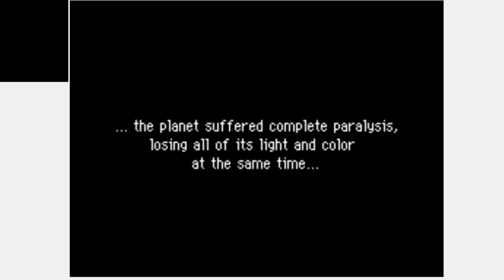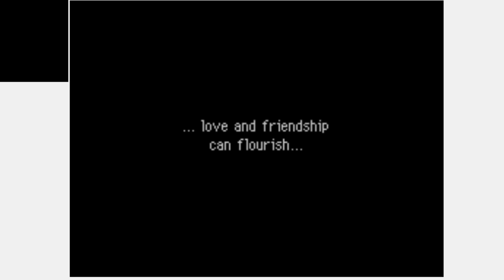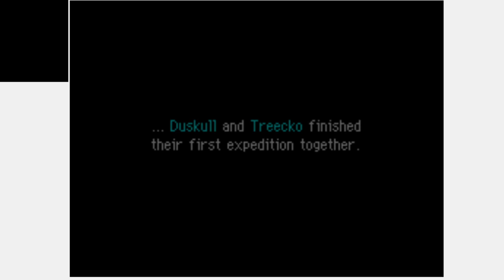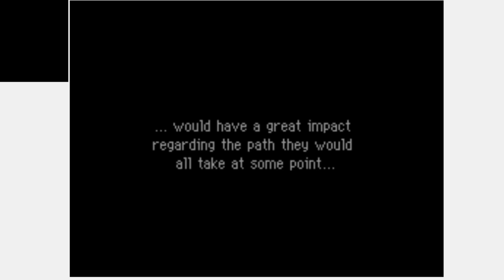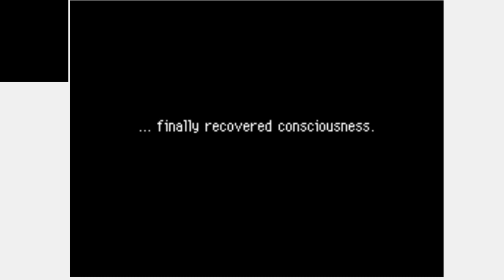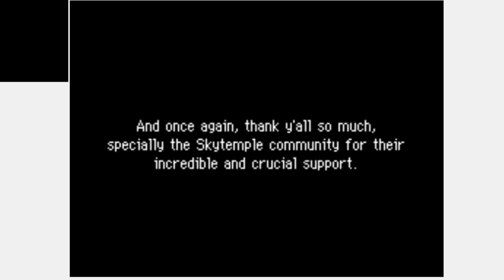Pokemon Mystery Dungeon Special Episode 0: In a Dark Past | Full Playthrough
Are you ready for the darkest Pokemon Game in existence?
Timestamps:
0:00 - Introduction
8:26 - Meeting Espeon
12:53 - Meeting the Others
18:07 - DUNGEON #1: Chasm Cave (Attempt #1)
25:12 - DUNGEON #1: Chasm Cave (Attempt #2)
29:54 - Midway Point
35:33 - VS Starmie
40:55 - Primal Dialga Receives the Orbs!
43:50 - Gathered Around the Fire
46:52 - The Vantage Point
50:18 - Meeting Torkoal and learning everybody's Dream
57:33 - Treeko asks Espeon for permission to go to Dusk Forest
1:05:30 - Heading to Dusk Forest
1:09:30 - DUNGEON #2: Dusk Forest
1:15:50 - Midway Point
1:23:33 - VS Vespiquen
1:27:47 - Return to the Midway Point
1:34:07 - Return to the Dusk Forest Pit
1:37:28 - Croconaw attacks the Den!
1:41:50 - VS Croconaw and his Posse
1:43:22 - Defeat of Croconaw
1:47:00 - Croconaw meets up with the Wrong Crowd
1:50:58 - Talking with Espeon about the Team's End Goal
1:56:18 - End of the Line
2:06:46 - Back at Temporal Tower
2:13:50 - Minun is Okay!
2:21:37 - DUNGEON #3: Spacial Cliffs (Attempt #1)
2:26:21 - DUNGEON #3: Spacial Cliffs (Attempt #2)
2:40:56 - Midway Point
2:54:30 - Silent Steep (Sucsessful Attempt)
3:00:30 - VS Rhyperior (Attempt #1)
3:12:48 - VS Rhyperior (Attempt #2)
3:18:22 - Rhyperior is defeated!
3:25:49 - Primal Dialga's Decoy!
3:28:47 - Rampardos tests his strength and thinks about Espeon
3:34:56 - Back at the Vantage Point
3:38:38 - Rampardos finds the Decoy!
3:45:55 - End of the Current Version